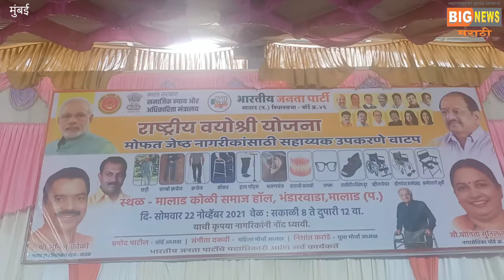भारत सरकारच्या राष्ट्रीय वायोश्री योजने अंतर्गत मालाडमध्ये ज्येष्ठ नागरिकांना आवश्यक उपकरणांचे वाटप!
खासदार गोपाळ शेट्टी यांच्या प्रयत्नाने आज उत्तर मुंबईतील ज्येष्ठ नागरिक आणि दिव्यांग नागरिकांना आवश्यक उपकरणे मोफत दिली जात आहेत.उत्तर मुंबईतील एकूण २०३५ नागरिकांनी भाजप कार्यकर्त्यांच्या माध्यमातून जीवनावश्यक वस्तूंसाठी नोंदणी केली आहे.भाजपचे मुंबई सचिव डॉ. योगेश दुबे यांच्या माध्यमातून ही सर्व उपकरणे आता ALIMCO द्वारे उत्तर मुंबईत दाखल झाली आहेत.उत्तर मुंबईत सध्या एकूण ₹ १.५० कोटी (दीड कोटी) रुपयांच्या वस्तूंचे वितरण सुरू झाले आहे.वॉकिंग स्टिक, कमोड खुर्ची, डायबेटिक शूज, श्रवणयंत्र, व्हील चेअर,दाताची कवळी,चष्मे अशा अनेक वस्तू मोफत दिल्या जात आहेत.त्याचा फायदा संपूर्ण उत्तर मुंबईतील नागरिकांना व्हावा,यासाठी गोपाळ शेट्टी यांनी अशी खबरदारी घेतली आहे.त्यामुळे उत्तर मुंबई लोकसभा मतदारसंघात ठिकठिकाणी केंद्रे उभारून डॉक्टरांकडून नागरिकांची तपासणी करण्यात आली आणि त्यानंतर अलिम्को कडून आवश्यक उपकरणे मागविण्यात आली.या विषयावर भारत सरकारच्या सामाजिक न्याय मंत्रालयाकडून खा.गोपाळ शेट्टी यांनी सातत्याने पत्रव्यवहार केला.याबाबत मुंबई भाजपचे सचिव डॉ.योगेश दुबे आणि युनूस खान यांनी चांगले प्रयत्न केले आहेत.हे काम उत्तर मुंबईसाठी आशीर्वाद असल्याचे जिल्हाध्यक्ष गणेश खणकर यांनी सांगितले.
ज्येष्ठ नागरिकांसाठी राष्ट्रीय वयोश्री योजना आज मालाड पश्चिम येथील कोळी समाज हॉल येथे कार्यक्रमाचे आयोजन करण्यात आले होते.कार्यक्रमात उत्तर मुंबईचे खासदार  गोपाळ शेट्टी यांच्या उपस्थितीत ज्येष्ठ नागरिकांचा सत्कार करण्यात आला व उपकरणांचे वाटप करण्यात आले.यावेळी भाजप मुंबई सचिव,माजी नगरसेवक विनोद शेलार,डॉ.योगेश दुबे,युनूस खान,जिल्हाध्यक्ष गणेश खणकर,सरचिटणीस दिलीप पंडित,निखिल व्यास,मालाड भाजप अध्यक्ष सुनील कोळी,नगरसेविका योगिता कोळी,सेजल देसाई,भाजप उत्तर मुंबईचे अध्यक्ष सचिव दीपक जोशी,भाजपचे पदाधिकारी व मालाड मंडळाचे कार्यकर्ते उपस्थित होते.